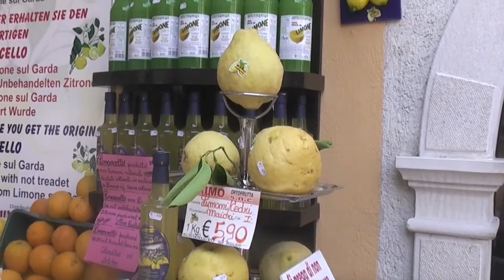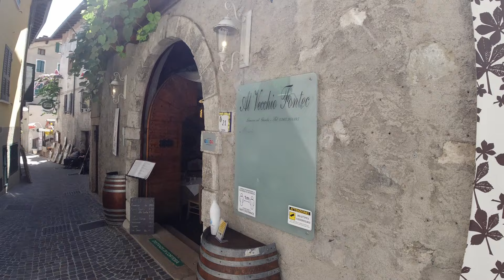Lake Garda: The Ultimate Travel Guide Part 1 (Hidden Gems, Tips & More!) Riva & Limone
LAKE GARDA, LAGO DI GARDA or GARDASEE!
In this two part guide, we will try and cover everything you need to know before booking your holliday to Lake Garda.

In the first part, we have covered Riva del Garda and Limone sul Garda.
We get to know these stunning villages up north.
Where to Eat, drink and stay.

In the next part, we will cover Malcesine, Torri del Benaco, Garda and do a quick visit to Brenzone, Bardolino, Sirmione and Arco.

Hotels featured in this Guide:
Kristal Palace (Riva del Garda)
Villa Enrica (Riva del Garda)
Hotel Castell (Limone sul Garda)
Hotel Florida (Limone sul Garda)

Restaurants, Bars & Cafés:
Flora (Riva del Garda)
Hotel Rialto (Riva del Garda)
Kristal Palace Terrace (Riva del Garda)
Bar Troiani (Riva del Garda)
Trattoria La Montanara (Riva del Garda)
Hotel Le Palme (Limone sul Garda)
Scaloni 20 (Limone sul Garda)
Al Veccio Fontec (Limone sul Garda)
Pasticceria (Limone sul Garda)
Ristorante Gemma (Limone sul Garda)